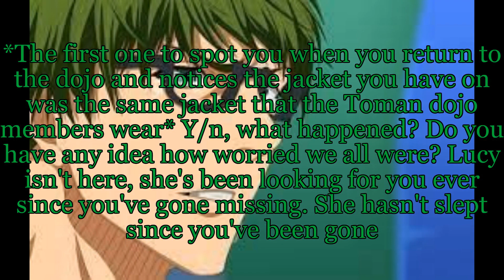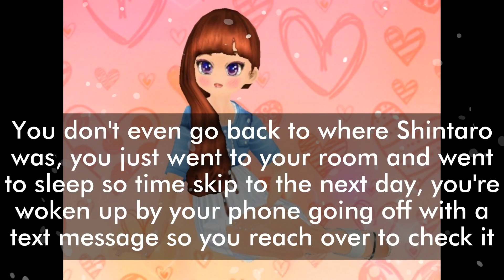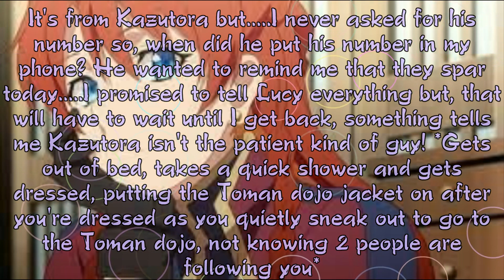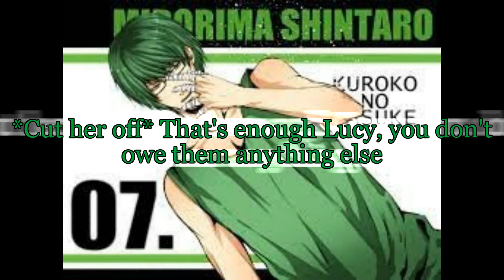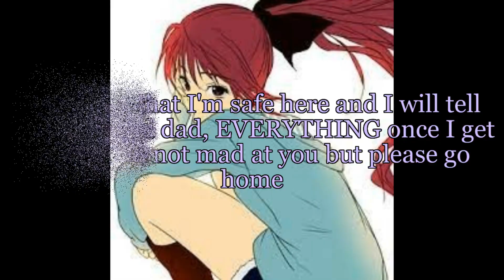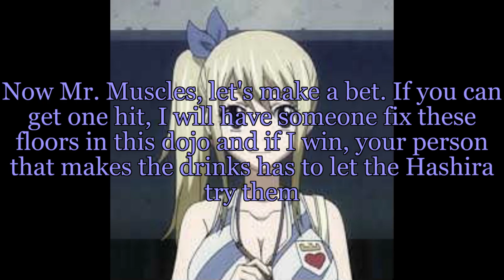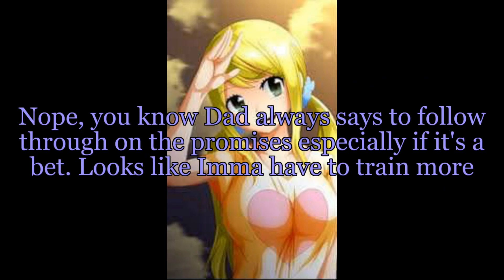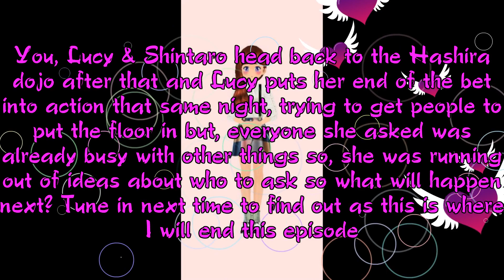Shintaro x y/n episode 10